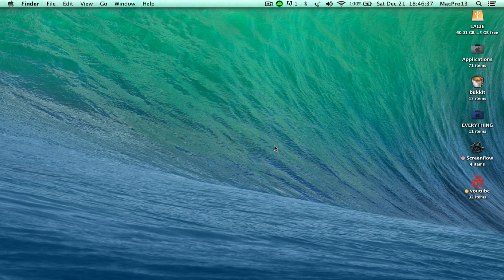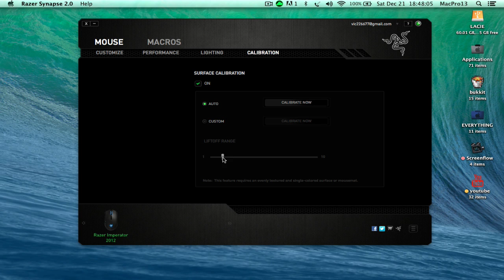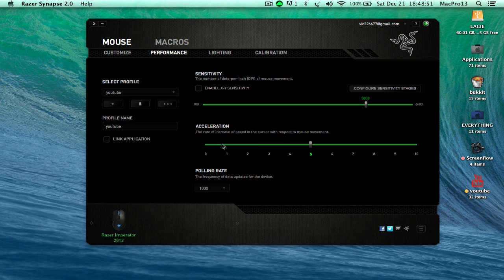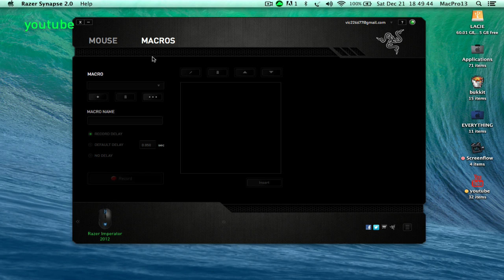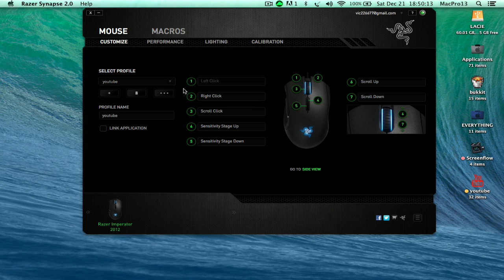How to set up a Razer gaming mouse to Razer Synapse 2.0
How To setup a Razer gaming mouse (imperator 2012) in Razer Synapse 2.0

Make sure you are on the latest software!!

Thanks for all your support bros, rating the video and leaving a comment is always appreciated!

This is the best comment to explain what i didn't

xBlindDudex

Acceleration is how far the mouse moves depending on how fast you move it. i.e. if you have acceleration set to max and you move the mouse 3 inches really slowly across your mousepad, the mouse will not move very far. BUT, if you move the mouse really quickly across those same 3 inches, the mouse will move alot farther.

Polling rate is how fast the laser eye sends information to the computer. Like how many times per second the mouse tells the computer its position.

Going online and offline is kind of useless IMO, when you are online, your setting will be uploaded to the cloud account you made when you registered your mouse. If you are offline, no updates will happen when you make changes..

And last but not least, MACROS.. Macros are things you can make the mouse do with a click of one of the buttons. You DONT have to have a razer keyboard to use them.
If you press "record" you can start typing on your keyboard(any keyboard) and it will save what you did so you can then select a button on your mouse to make your computer do that with the press of a button.